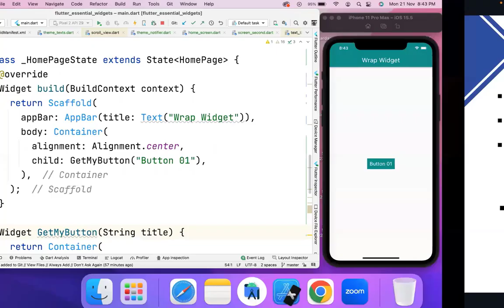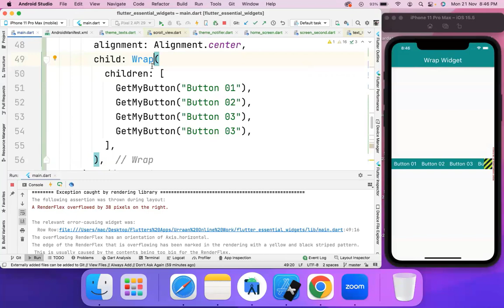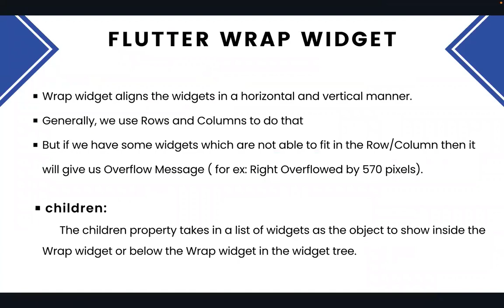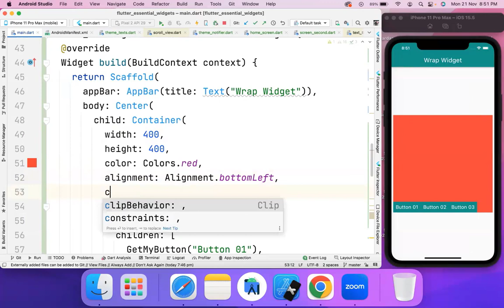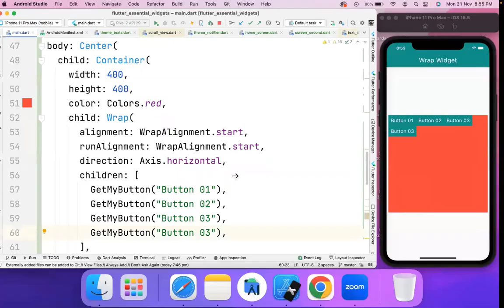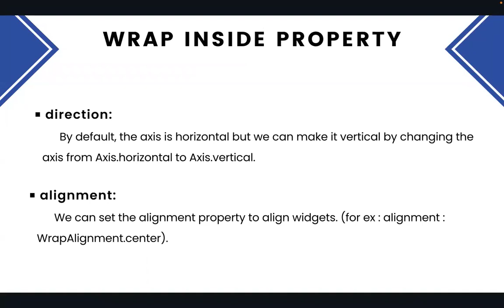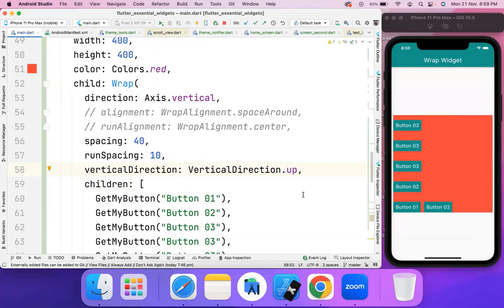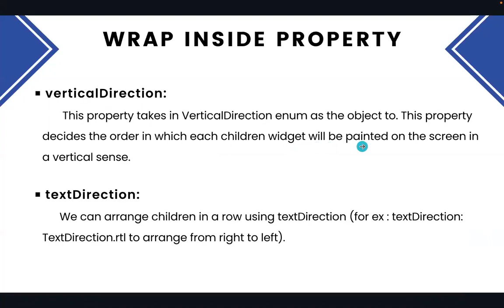Flutter Essential widgets || Wrap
In this lecture will learn about flutter essential widgets serious Wrap in details step by step all properties

🔥 Join our facebook group, like and follow facebook page ★★
Join our facebook group, like and follow facebook page for regular updates and updated guidance step by step

"Coding Mentor" provides comprehensive video tutorials on Mobile application languages in flutter for android and ios, Dart. From basic to advanced, Coding Mentor YouTube channel provides all sorts of video guides that help even beginners to get started with Android Development quickly and so much easy guide for understanding step by step.